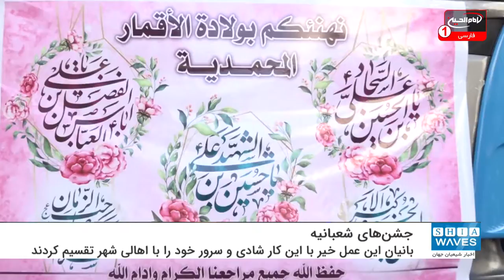برگزاری جشن شعبانیه سیار در شهر مقدس کربلا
تعدادی از جوانان عاشق اهل بیت عصمت و طهارت علیهم السلام، مراسم جشن اعیاد شعبانیه را به صورت سیاره در مناطق مختلف شهر مقدس کربلا برگزار کردند.
جمعی از جوانان مقلد مرجع عالیقدر شیعه، حضرت آیت الله العظمی حاج سید "صادق حسینی شیرازی" (مد ظله العالی)، در شهر مقدس کربلا، در اقدامی بی سابقه در این شهر، به برگزاری جشن اعیاد شعبانیه به صورت سیار اقدام ورزیدند.
گفته می شود این جوانان عاشق اهل بیت علیهم السلام، این مراسم را با شعار "یفرحون لفرحنا" یعنی "به شادی ما شاد می شوند" در مناطق و محله های مختلف شهر مقدس کربلا برگزار کردند و با این کار شادی و سرور خود را نیز با اهالی کربلا تقسیم کرده و به اشتراک گذاشتند.
برگزار کنندگان این مراسم شادی بخش، خودروی حامل دستگاه های پخش صدا را چراغانی کرده و ضمن همراهی کردن آن در مناطق مختلف، به پخش سرود، مداحی و آواهای شادی بخش پرداختند و همزمان نیز به توزیع شیرینی جات بین مردم پرداختند.
این اولین بار است که در شهر مقدس کربلا، مراسمی مذهبی به صورت سیاره در مناطق و محله های مختلف برگزار می شود.